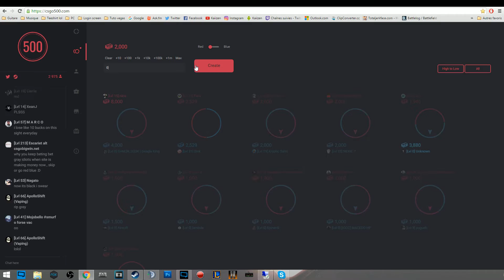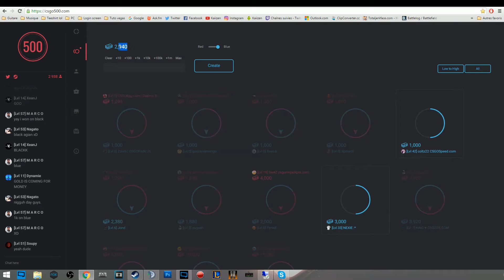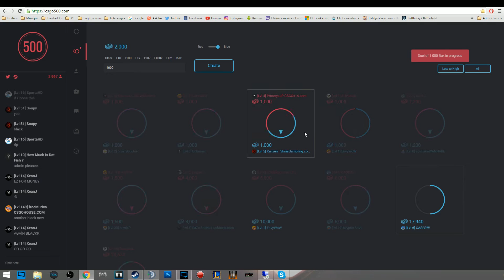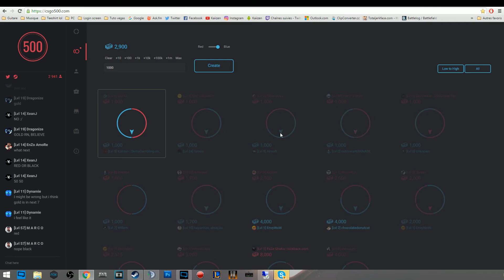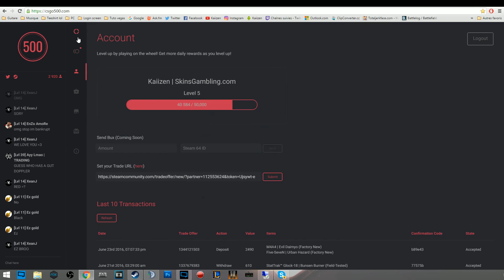Kaiizen | Bet CSGO | CSGO500 COIN FLIP